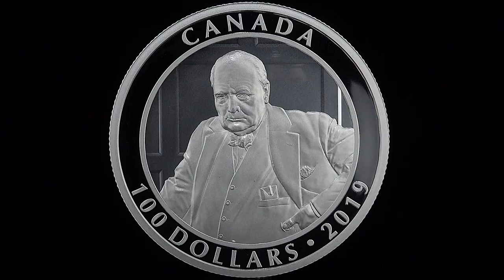Yousuf Karsh’s iconic portrait of Churchill is one of the most famous photographs in history!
The reverse design features a reproduction of The Roaring Lion by Armenian-Canadian photographer Yousuf Karsh, C.C. (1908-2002). The original black-and-white photograph is the most famous portrait of Sir Winston Churchill (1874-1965). It was taken on December 30, 1941, in the House of Commons during the British prime minister’s visit to Ottawa. The obverse features the effigy of King George VI by T. H. Paget.

About The Roaring Lion
Seen here, the black-and-white photograph of Sir Winston Churchill was taken in Ottawa on December 30, 1941, after the British prime minister delivered his speech in the House of Commons. In that brief moment on Parliament Hill, Churchill’s deep scowl was not directed at the enemy but at the photographer: to get his shot, Karsh had boldly plucked the cigar from the statesman’s mouth. The defiant stare gave way to an amused smile, and Churchill praised the photographer: “you can even make a roaring lion stand still to be photographed.”